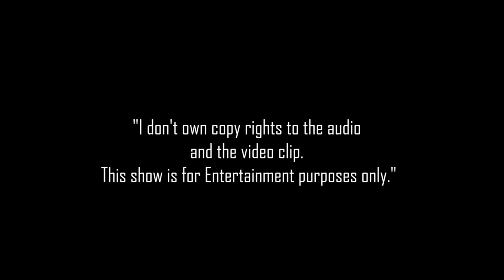Good & Happy News TV with Eddy Kimani - Episode 3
Good and Happy News TV Episode 3 is up.

• We celebrate all the front-line workers with special messages.
• Kenya Police Constable Discovers Her Hidden Creative Side
• Catholic Priest In Italy Finds A Creative Way To Celebrate Mass
• British Veteran Raises An Equivalent Of 2.6 Billion Shillings For Coronavirus Fight